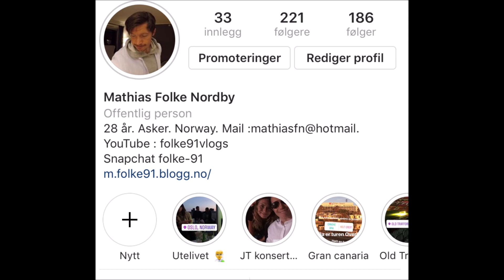VideoDagbok "KROPPSPRESS"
Hei folkens!! i dag tenkte jeg snakke litt om kroppspress og hvordan jeg føler om det og min egen, vel stort sett om min egen da. Ikke alltid jeg er fornøyd med meg selv, så da er det bare jobbe knall hardt og jobbe.

Gjerne LIK👍🤞 Gjerne for all Del DEL ✅🤷‍♂️